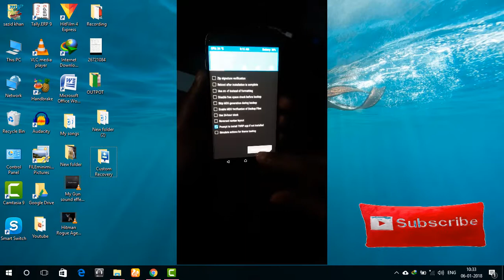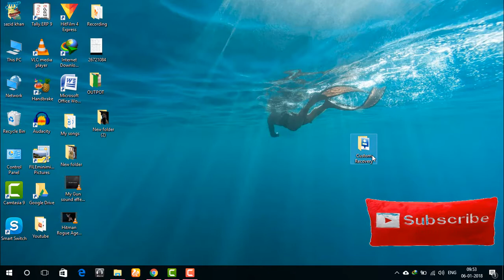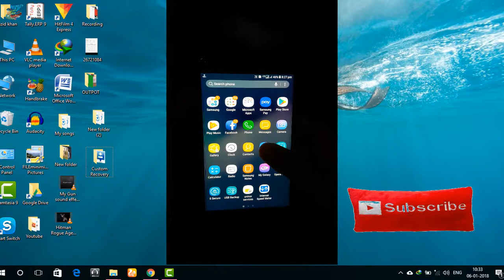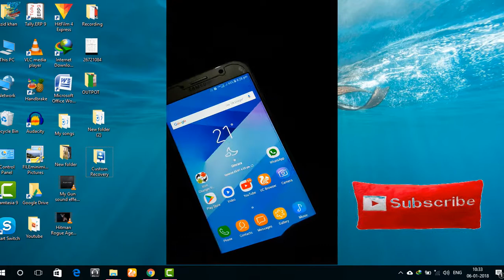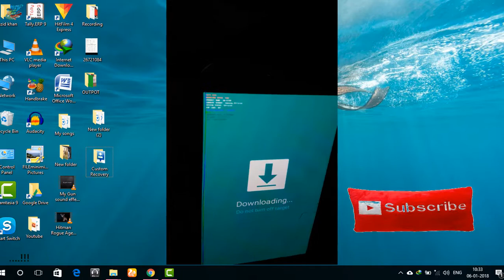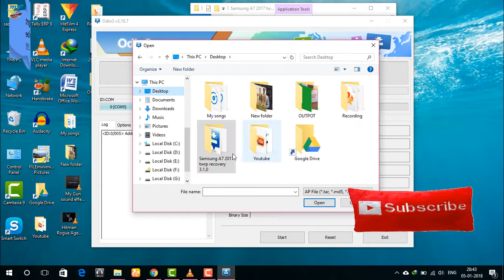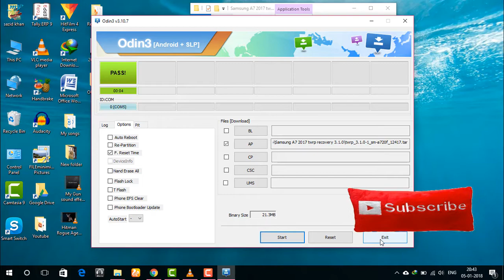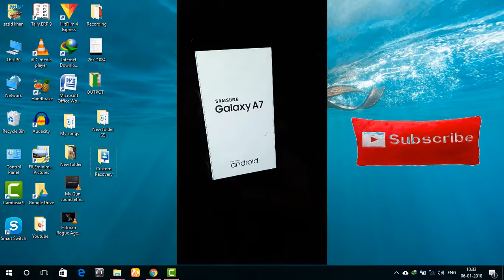[Hindi] How To Install Custom Recovery TWRP in Android Mobile(SAMSUNG A7 2017)-Universal Method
In this video you can learn how to install TWRP Custom Recovery in your android mobile.